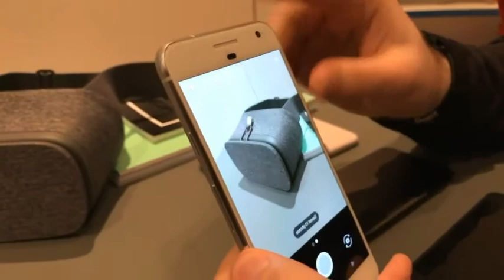Nvidia gave away its newest AI chips for free - and that's part of the reason why it's dominating th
One wouldn't think that giving away your best product is a winning business strategy, but forNvidia , it's one that's working.

The graphics processing unit (GPU) maker arrived at a gathering of the top researchers with gifts. Nvidia gave 100 of its first "Volta" based GPUs to artificial intelligence researchers at the CVPR conference in Hawaii this week, according to a company press release .

Volta is the new GPU architecture Nvidia revealed earlier this year. The new chips were promised to be such an improvement over current models that shares of the company jumped 17.8% in a single day after their announcement.

AI research requires training a computer program to be as efficient as possible before it works well. This training requires multiplying matrices of data, which normally would have to be done single numbers at a time. The new Volta GPU architecture is able to multiply entire rows and columns of matrices data at once, rapidly speeding up the AI training process. Nvidia claims the new Volta architecture is 12 times faster at processing matrix multiplication than its previous "Pascal" architecture. It reduces the duration of an AI training task that used to take 18 hours to 7.4 hours,according to company data.

Nvidia gave away 15 of its Volta-based Tesla V100 chips to top researchers attending the conference. The chips were some of the first ones available outside of the company, and were signed by CEO Jensen Huang.
"It's exciting, especially to get Jensen's signature," Silvio Savarese, an associate producer of computer science at Stanford, said in a Nvidia press release. "My students will be even more excited."

Courting the favor of researchers is not a new tactic for Nvidia. Thecompany is known for sponsoring research in artificial intelligenceand making sure its hardware is being used at top universities around the world.

Giving its chip to researchers who get excited about the technology and begin using it in their research is only the latest move in Nvidia's strategy of courting strong relationships with researchers.

The move also demonstrates thecompany's strong culture of innovation . MIT named Nvidia the smartest company in the world, in part, because the company's culture is geared toward increasing adoption of its GPUs in every aspect of applicable computing.

AMD , Nvidia's biggest rival in GPU manufacturing, is geared toward addressing the low-end market,while it seems like Nvidia's ambitions are much larger. In addition to AI research, the company has addressed the self-driving car and cryptocurrency mining markets with specialized chips.

Its autonomous driving technology is currently being used by Toyota, Tesla, Audi, Mercedes-Benz, BMW and more.

Shares of Nvidia are up 62.85% this year, compared to the 9.46% advance by the S&P 500.